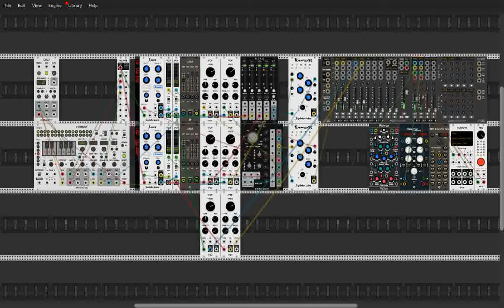VCP 57 Challenge: Impromptu Chord Randomizer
I setup all 4 tracks on  Impromptu's Foundry with a C Minor scale. Then set each track to Random. Each clock/gate cycle will create a new chord (using notes from the C Minor scale).
The notes are merged and sent to 2 Squinky labs Saws. Then through some filters, etc. with a little reverb and delay.